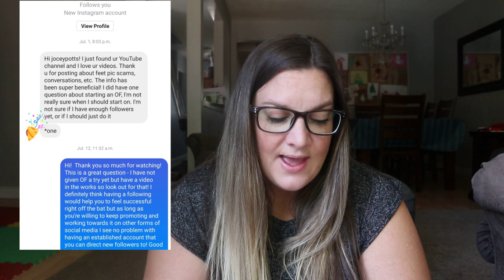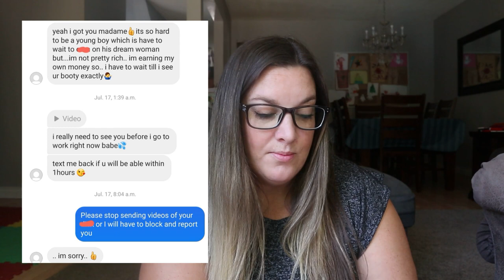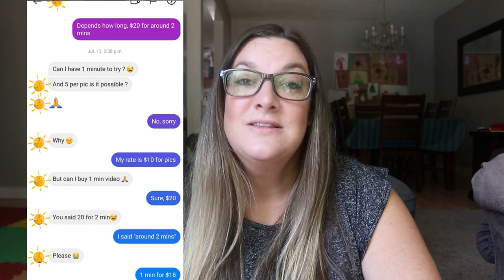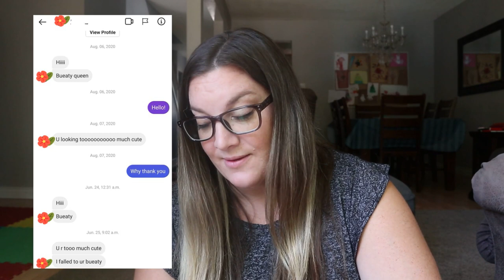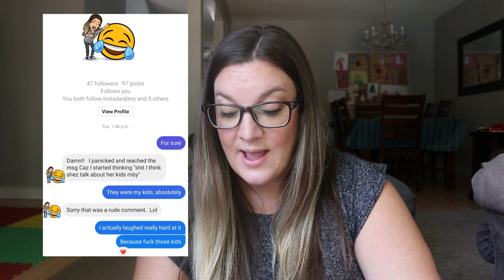I Sold FOOT PICS and These Are My DMs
If you're wondering what sort of messages you'll get once you tell the world you're willing to sell foot pics - here it is!  It is LITERALLY the good, the bad and the ugly (ie. stop sending dik pics pls).